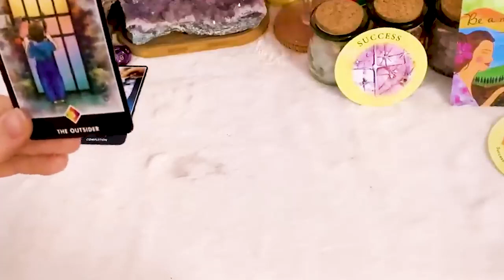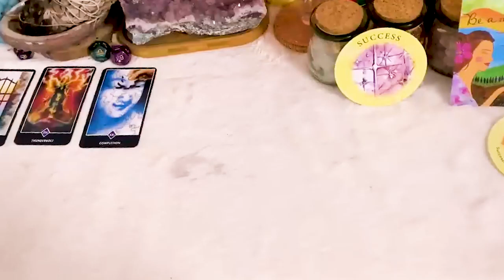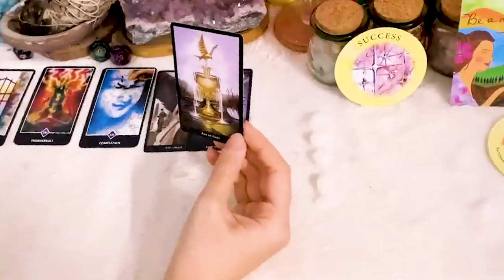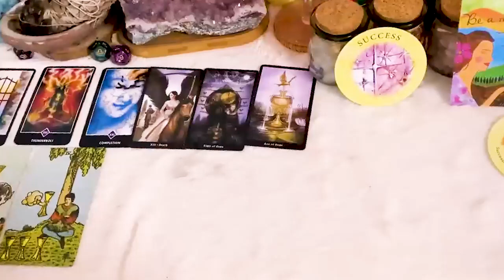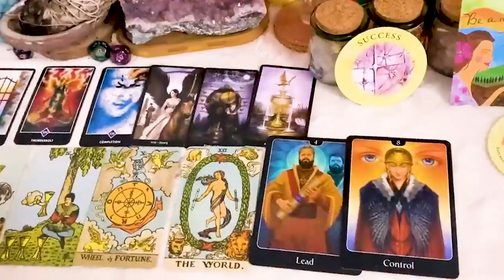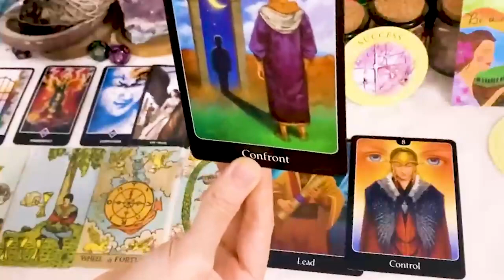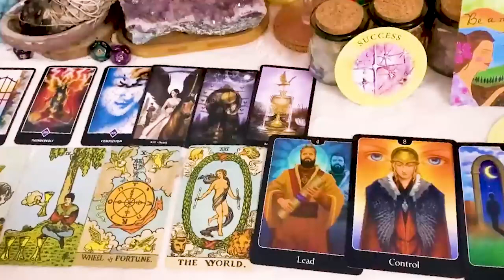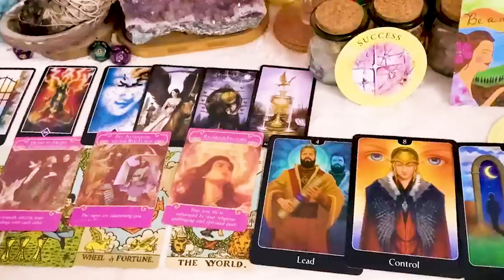LIBRA DECEMBER 2023 - Your whole world is about to change! LIBRA DECEMBER TAROT LOVE READING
Hello!!!